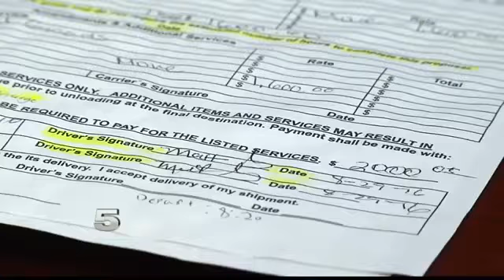Woman Settles Lost Boxes Issue with McAllen Moving Company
Rick’s Moving Company accepted responsibility for the basic liability.